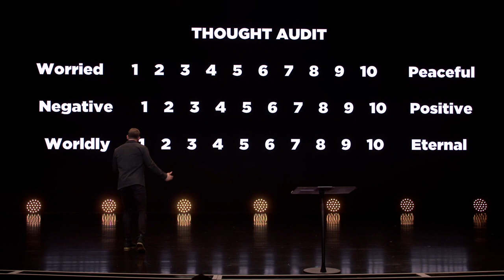Taking Your Thoughts Captive.- Winning the War in Your Mind - Week 1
ABOUT THEBOD.CHURCH
Wherever you are in life, you have a purpose. TheBOD wants to help you find your next step.